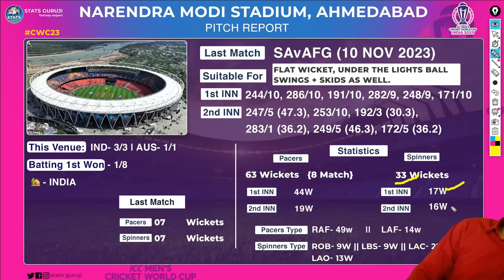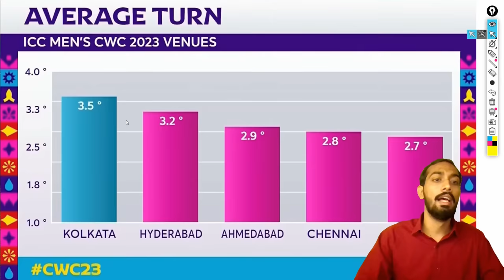IND vs AUS World Cup Final Pitch Report: Narendra Modi Stadium pitch report, Ahmedabad Pitch Report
how to play dream 11 team of today match,how to win grand league in dream11,dream11 में 1st rank कैसे लायें |,dream11 में यूनिक टीम कैसे बनाएं |,mega grend league kaise jiten dream11 main,dream11 me c/vc kaise banaye,dream11 m rank 1 lana hai to ye galti kabhi mat karna

1. This analysis is based on my

2. Dream11 takes great care to comply with all central and state legislation in India to ensure that  users are fully protected. Every contest on the platform is carefully designed to comply with applicable statutes and regulations in India.